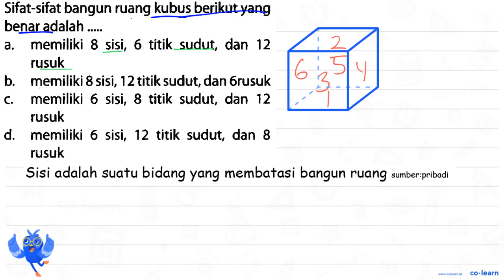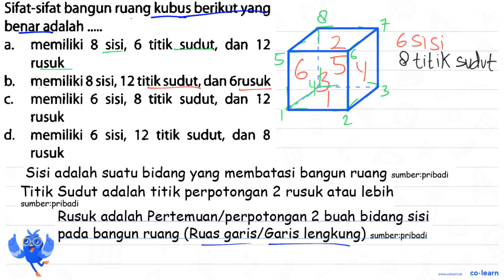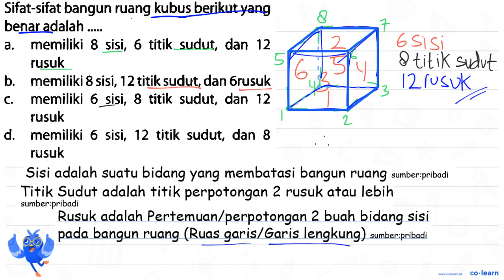Sifat-sifat bangun ruang kubus berikut yang benar adalah ..... a. memiliki 8 sisi, 6 titik sudut,...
Sifat-sifat bangun ruang kubus berikut yang benar adalah .
a. memiliki 8 sisi, 6 titik sudut, dan 12 rusuk
b. memiliki 8 sisi, 12 titik sudut, dan 6rusuk
c. memiliki 6 sisi, 8 titik sudut, dan 12 rusuk
d. memiliki 6 sisi, 12 titik sudut, dan 8 rusuk

Topik atau Materi: Unsur-Unsur Kubus - Bangun Ruang - Geometri - Matematika Kelas 5 SD - K-13

Sumber Soal: LKS Karakter Matematika Kelas 5 Smt.2, K-13, DP , N/A

00:00 : Bedah Soal
01:00 : Konsep, rumus dan pengertian Unsur-Unsur Kubus
01:18 : Langkah penyelesaian soal
01:22 : Jawaban akhir
01:52 : Penutup